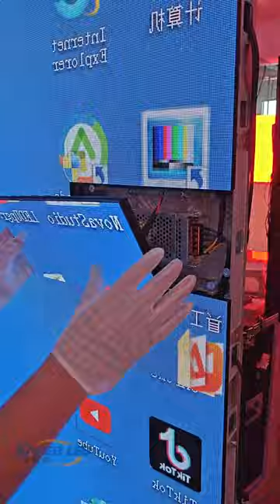I fixed a bug with computer icons#eagerled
EA640F2 LED display is a visually stunning produce, featuring a front service design for its LED modules, power supply and receiving card. It is an ideal solution for i ndoor fixed installation front service screen.

// EAGERLED VIDEOS

// ABOUT EAGERLED

// CONTACT EAGERLED